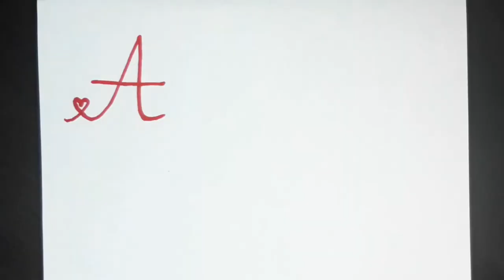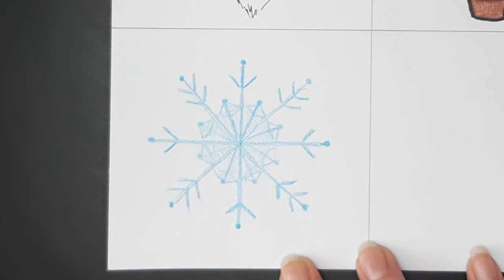How to draw a Snowflake. Advent Calendar idea day 8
Hello, in this video I show you how to draw a Snowflake This is my Advent Calendar idea day 8. I love this time. Make your own Advent Calendar with me. This is my eighth idea - Snowflake. Drawing, painting, colouring. DIY. Make your Advent Calendar easy step by step. Draw with me.